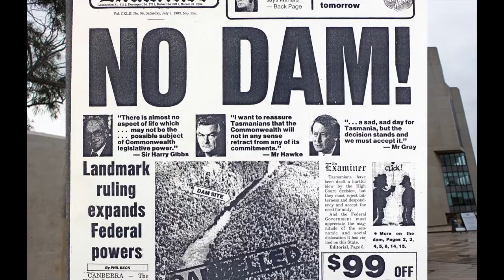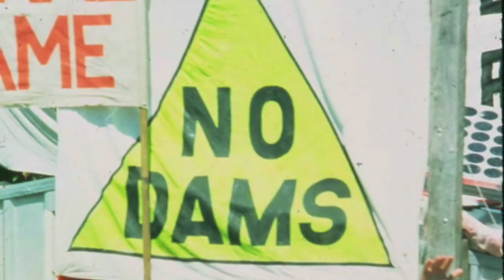UpRiver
Mackay Conservation Group was very fortunate to host Alice Hungerford's presentation about the Franklin River campaign last week.

Alice is the author of the book, UpRiver: Untold stories of the Franklin River activists. She was part of the campaign which changed Australian environmental politics forever.

In her presentation she spoke about the difficulties of blockading the dam site in the face of a hostile politics, testing weather conditions and isolation. But she also spoke about the blockade's ability to change people's minds. It forged relationships that have lasted decades.

There are many books about the Franklin River campaign but this is the only one about the people on the front line. You can obtain a copy by calling Mackay Conservation Group on 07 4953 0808 or by going